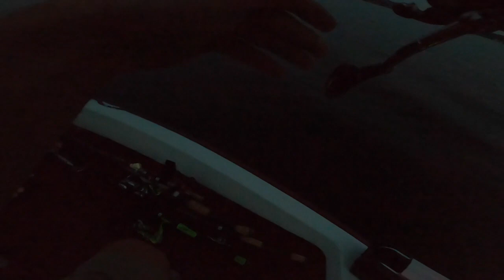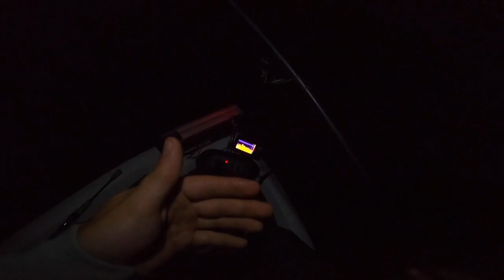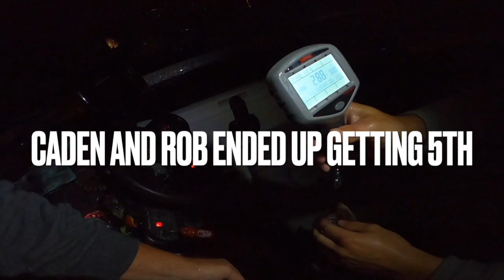Webster Lake Night Tourney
In this video Caden- Trickstick Fishing and his dad rob fish a night tournament at webster lake in northern Indiana.  They use jerkbaits and swimbaits to catch all of their fish.  The ended up getting 4th place out of 15 boats with an 8.46 4 fish bag. They caught fish ... just didn't run into the right ones.